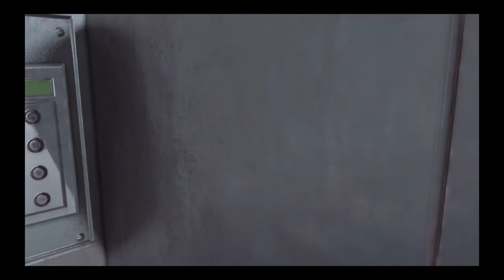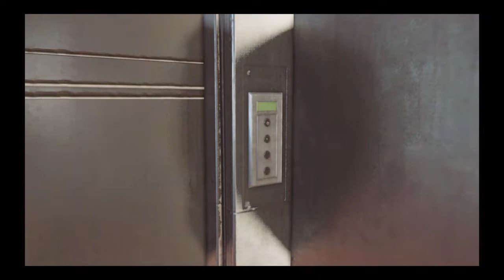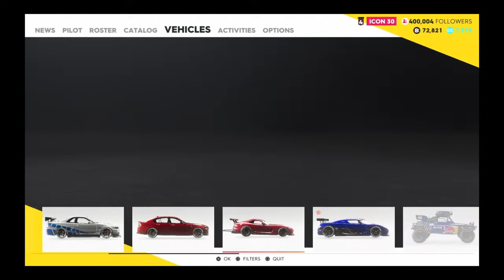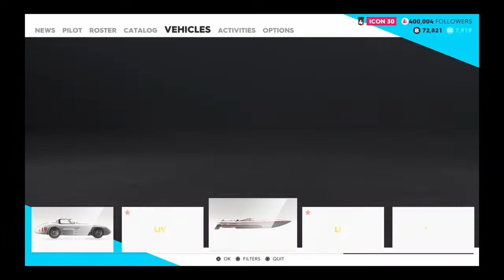The Crew 2 Car Show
using a ps4